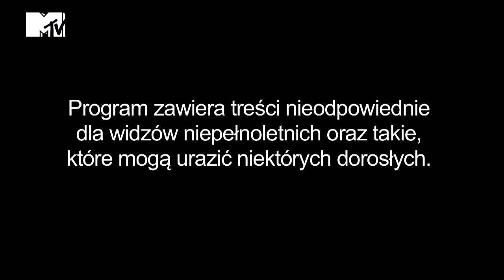Warsaw Shore 2 odc. 11 - zajawka 'Ktoś tu miesza'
Ekipa kończy pracę w Bobby Burgerze. Ptyś ulega wypadkowi. Mistrzyni lekkich sprzętów AGD znów w natarciu... czyli nadchodzi 11 odcinek nowego sezonu Warsaw Shore!

Dołącz w tę niedzielę tj. 29/06 o 23:00.